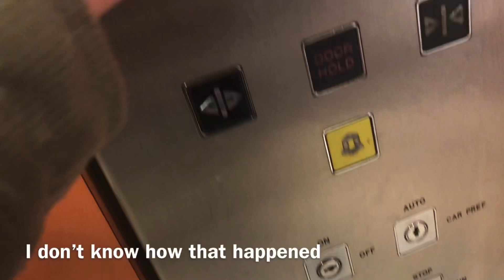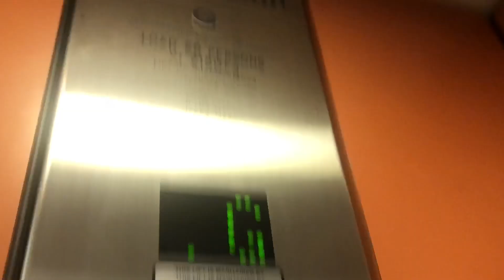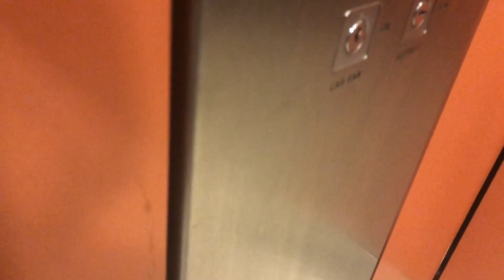Thyssenkrupp lift in M&S Fairhill Ballymena